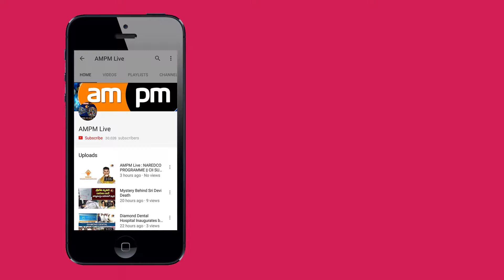Ap Teachers Federation Dharna || visakhapatnam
AMPM Live  : Ap Teachers Federation Dharna || visakhapatnam